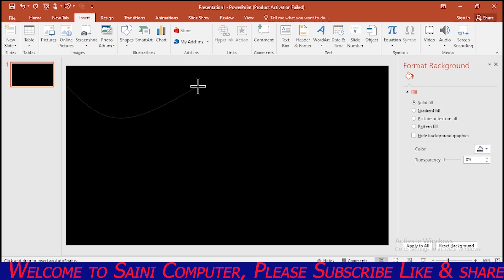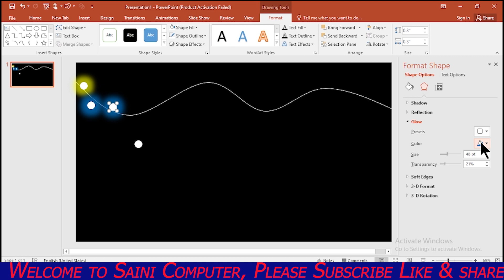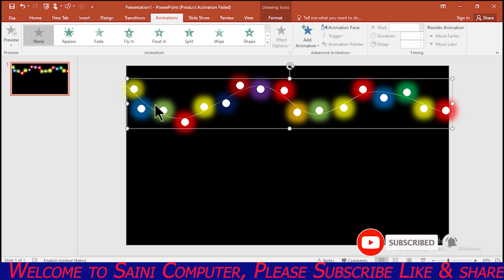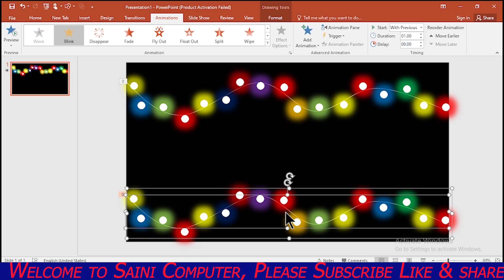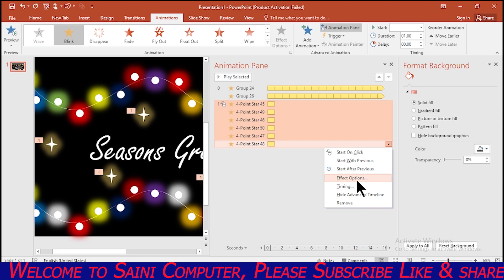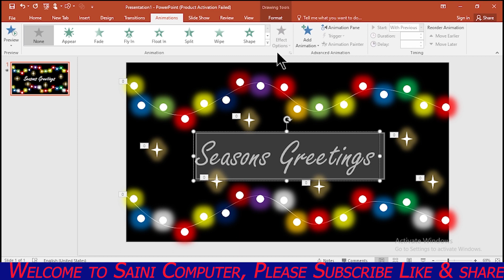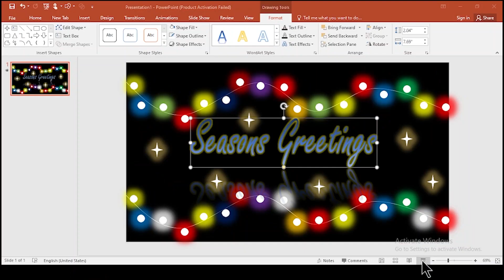Lighting Effect in PowerPoint || Blinking Animation effect || PowerPoint Tutorial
Lighting Effect in PowerPoint ||
Blinking Animation effect ||
 PowerPoint Tutorial ||